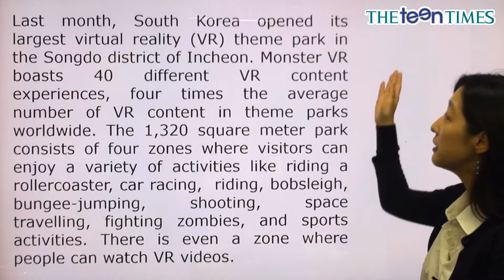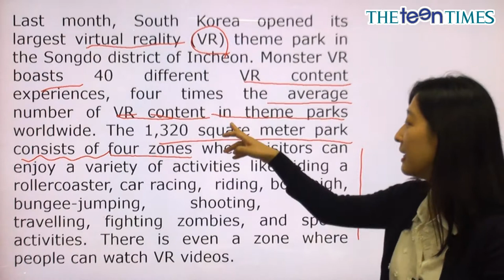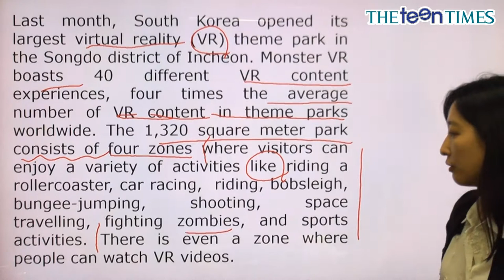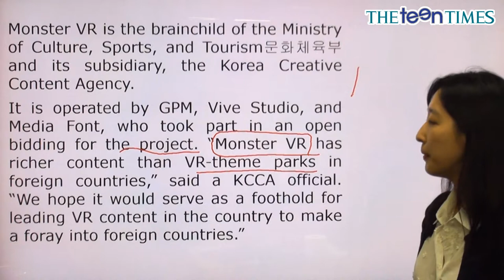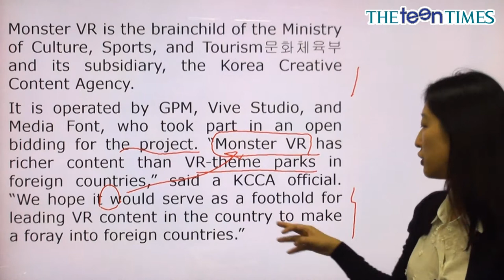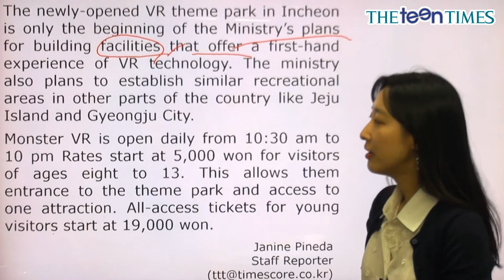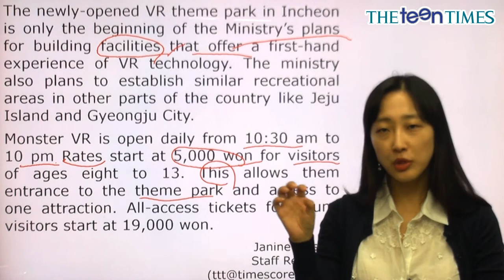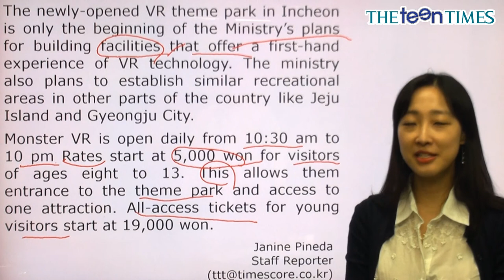VR Theme Park Opens In Incheon - 전나리 선생님과 함께 하는 National News II 동영상 강의 ( The Teen Times - No.847 )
청소년 영자신문 틴타임즈 847호 National News II 동영상 강의

국내 최초 VR 테마 파크, 인천에 개장